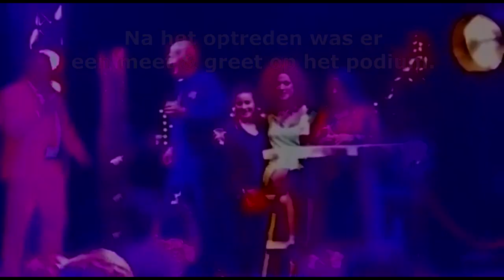Vlog 91, Dragpalace optreden tijdens 't Wiefke Open Air 2018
Dit keer in mijn vlog: Een kijkje voor en achter de schermen van mijn show in Losser tijdens 't Wiefke Open Air. Wat een heerlijk feest en gezellig publiek.